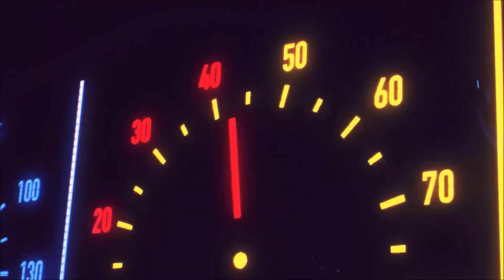FINAL FANTASY VII REBIRTH #45 : TADIMENTO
EPISODIO PRECEDENTE
CON COSA REGISTRO
ELGATO HD60+